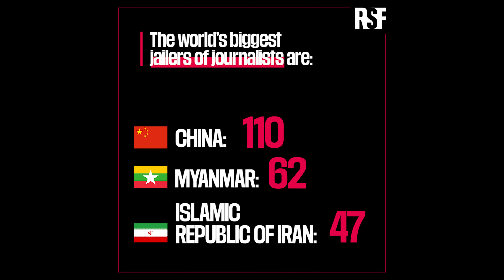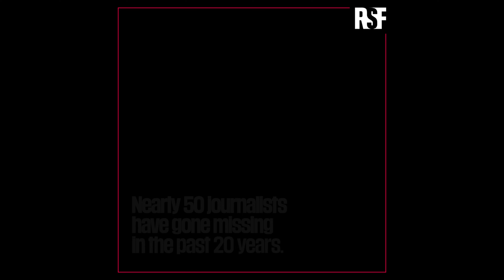2022 RSF ROUND UP of journalists detained, held hostage, missing and killed.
A record total of 533 journalists are currently detained worldwide, according to the annual round-up of violence and abuses against journalists published by Reporters Without Borders (RSF). RSF has also never previously seen so many women journalists in detention. The number of those killed has increased again this year – to 57– while 65 journalists are being held hostage and 49 are missing.